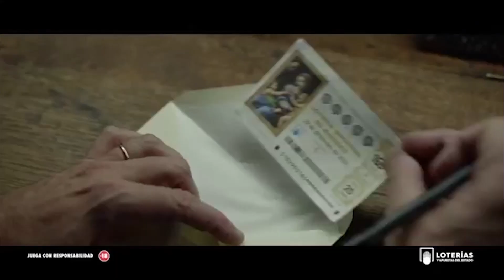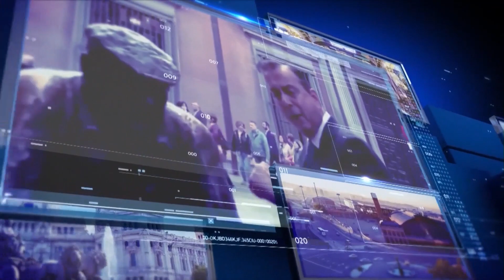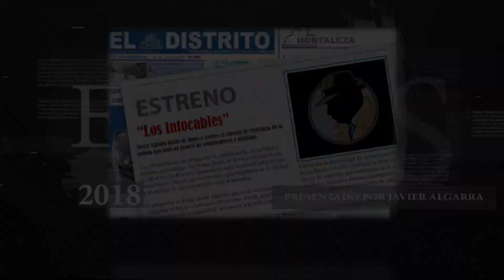El PP impide el cordón sanitario a Vox en la Mesa del Congreso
PP Vox Distrito Televisión es un canal de televisión que incluye información política, económica, deportiva y social, películas, series y documentales. Lo puedes ver en la TDT de Madrid en las frecuencias 45 (666 MHz) y 57 (760 MHz) , y en nuestro canal de Youtube